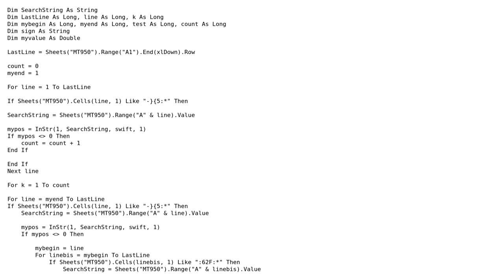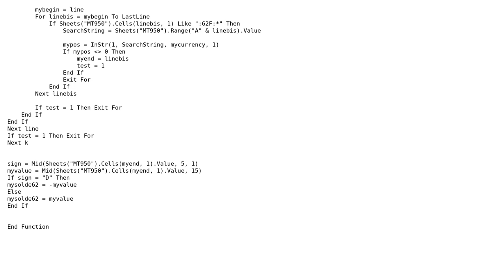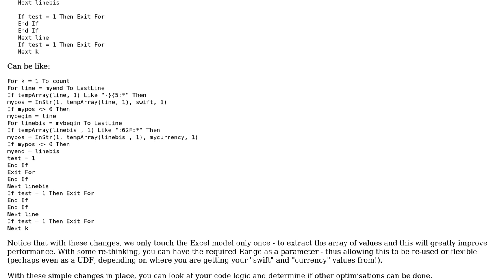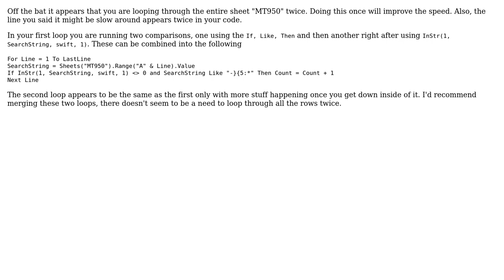I'm reading all lines of another sheet and I paste the value that I want to the active sheet VBA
Code Review: I'm reading all lines of another sheet and I paste the value that I want to the active sheet VBA

With thanks & praise to God, and with thanks to the many people who have made this project possible! | Content (except music & images) licensed under CC BY-SA | Music | Images & others | With thanks to user guenoon user DoomedJupiter user AJD and the Stack Exchange Network Trademarks are property of their respective owners. You are responsible for your own actions.